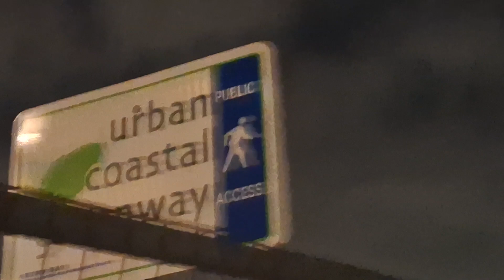heading over point street Bridge